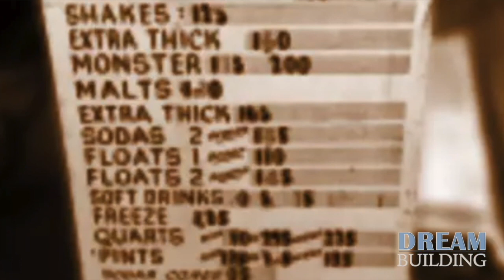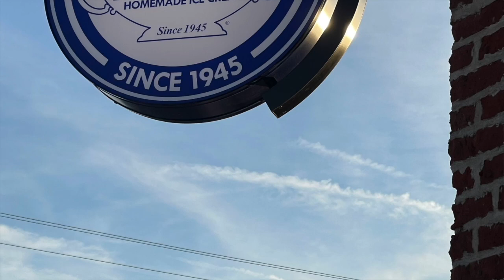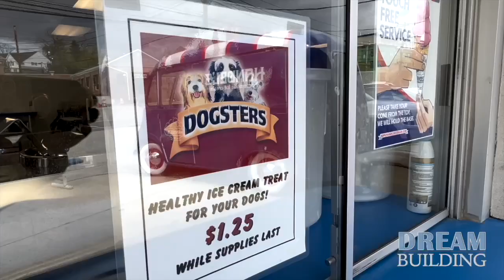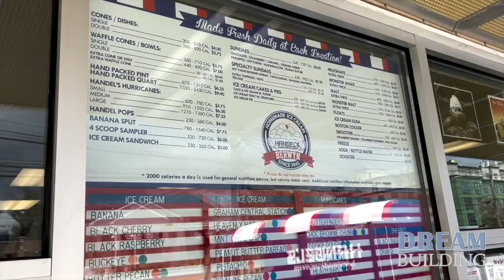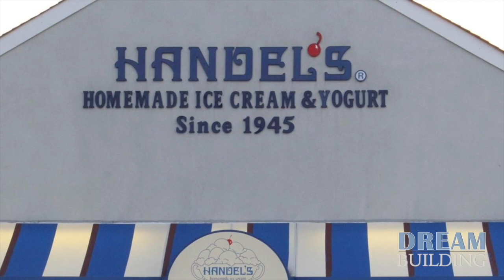Dream Building: Handel's Ice Cream, Berwyn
As a young man in Youngstown, Ohio, Buck Buchanan celebrated every sport win with a good old-fashioned ice cream cone from Handel’s Ice cream Shop. As he grew older and started his own family, Buck never lost his fondness for that memory.  Once he retired, replicated his happy childhood victories by opening up a Handel’s Ice Cream franchise in his community of Berwyn, PA. Today, Handel’s Berwyn is a family-run and operated store employing two of Buck’s children Casey and Hailey.  In the fall of 2022, Handel's moved into a larger facility that can accommodate the growing number of families celebrating life's little victories.